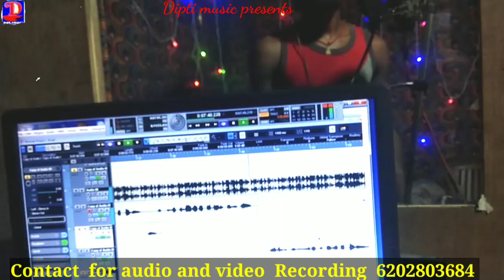Gal katwawalak Dawn me. Nilesh Rangila Live Recording.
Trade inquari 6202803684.